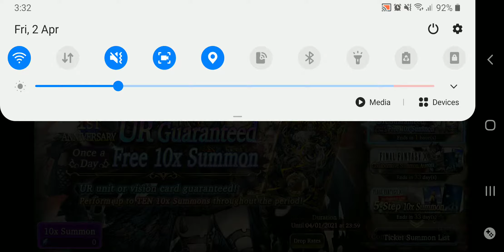[War of The Vision: FFBE] Summon: 1st Anni. UR Guaranteed Free 10x Summon Daily #9